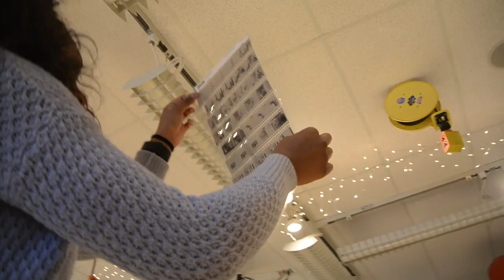PEP RALLEY // Vlog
had a rough time putting this together, wow, so worth it.

Instagram & Twitter: @mashaneboga
Click the link in my insta bio to support me!